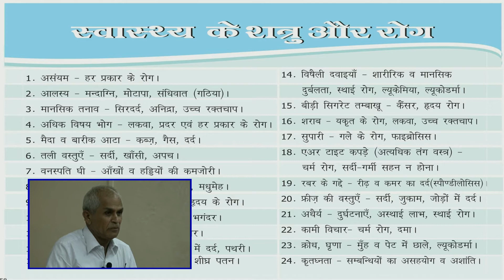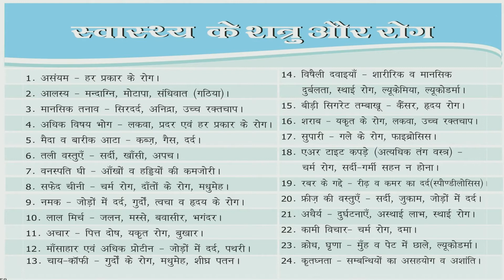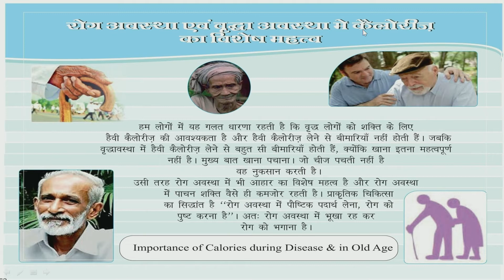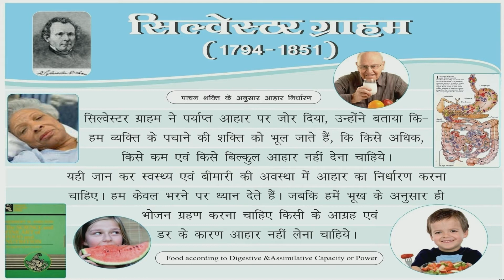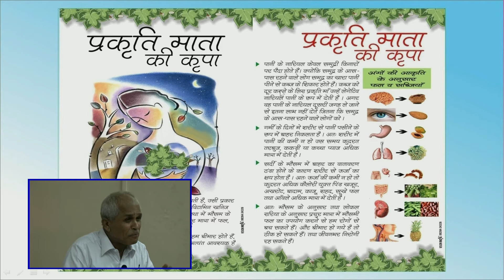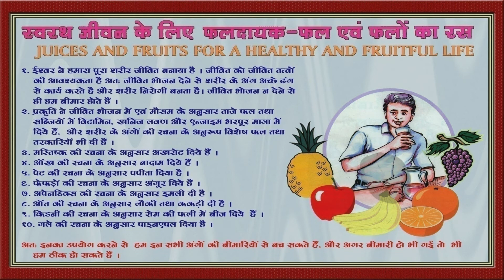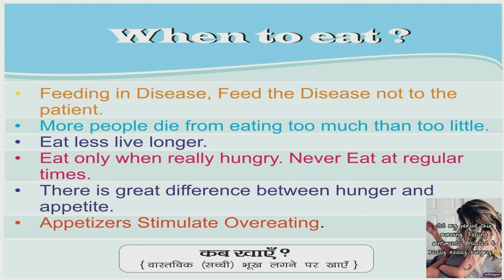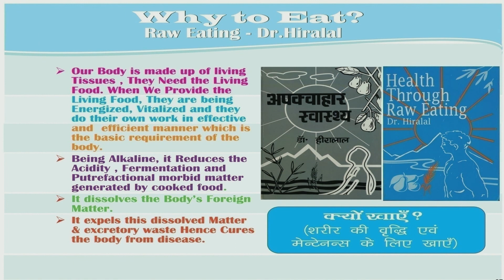08 Food is Your Best Medicine